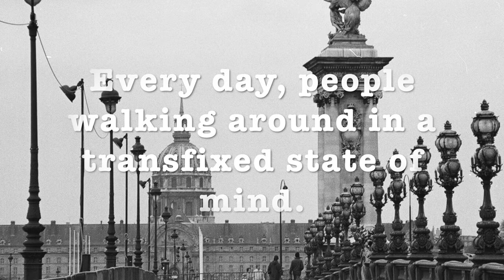Death of the postman